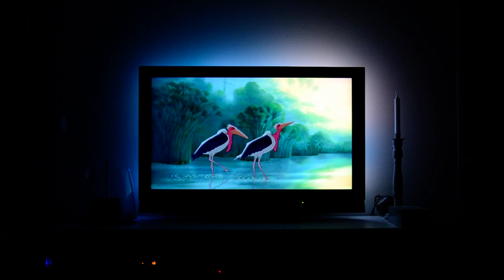Raspberry Pi Ambilights - Lion king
WS2801 LEDs controlled by a raspberry pi with raspbmc. Colors might look slightly off due to the camera but irl they are almost spot on.
If you want to build your own for instructions